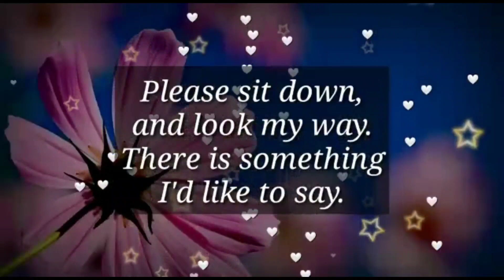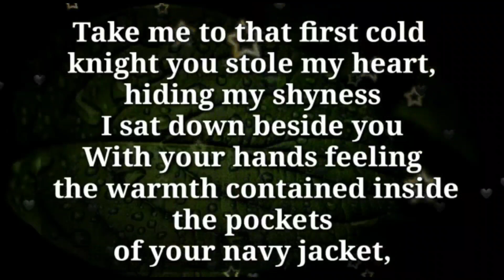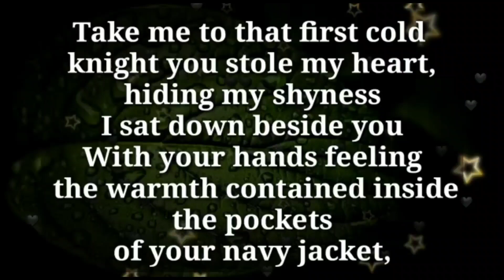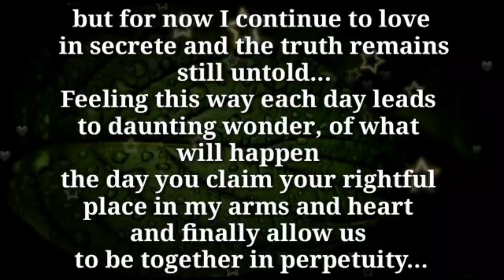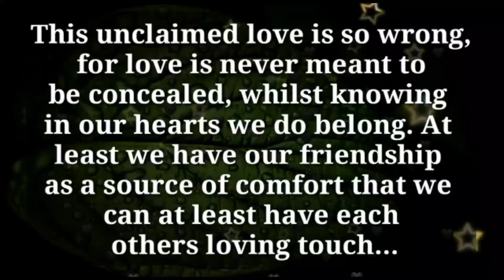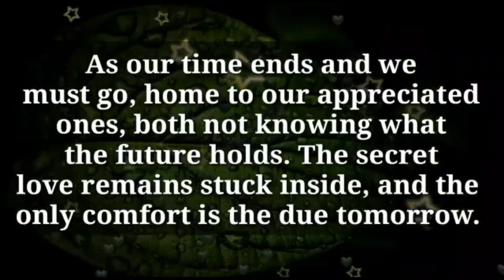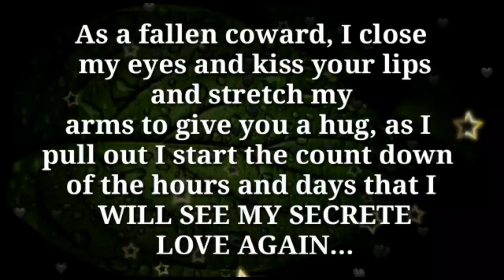Can i trust you with my heart??? ✨❤🤯🌈💘